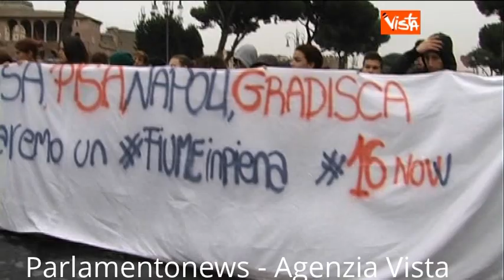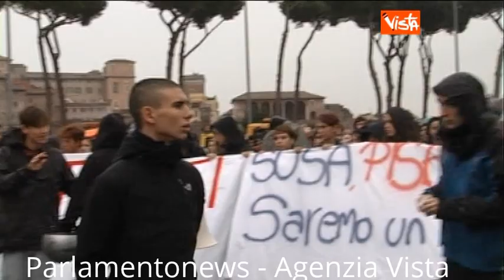15 11 13 MANIFESTAZIONE STUDENTI IN PIAZZA VENEZIA IMMAGINI